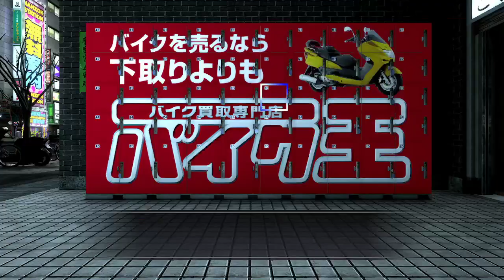Yakuza 4 First Playthrough #7